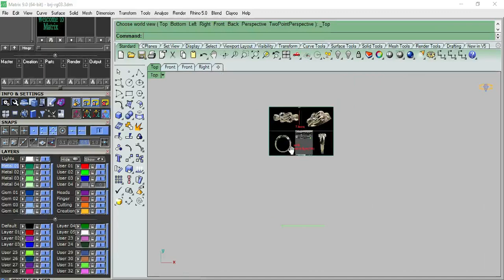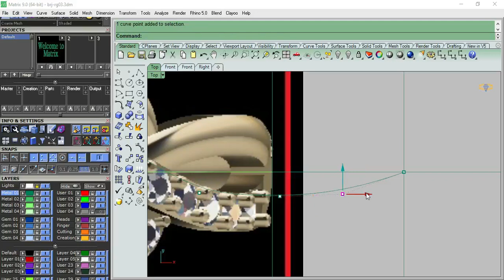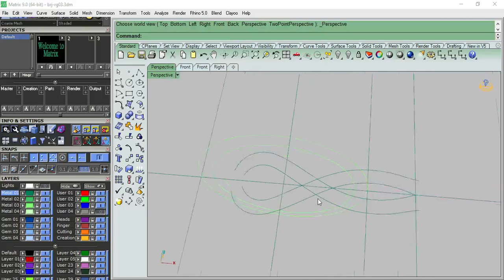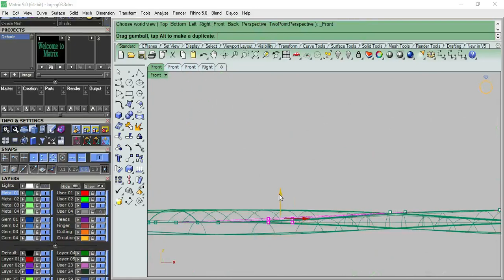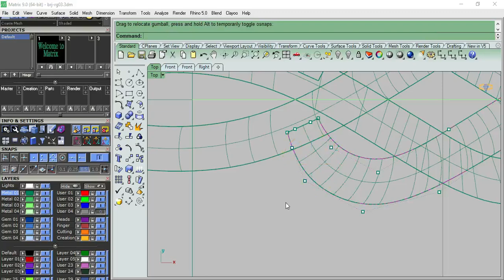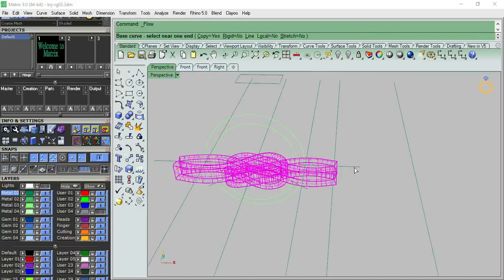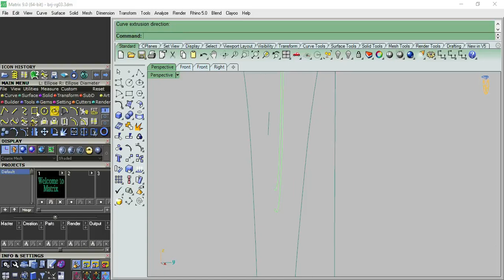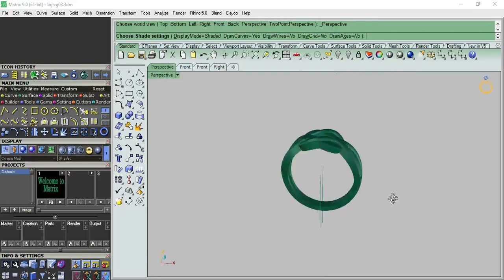Up Down Ring By Flow Along Curve In Matrix 9